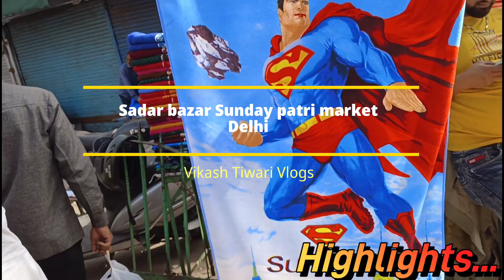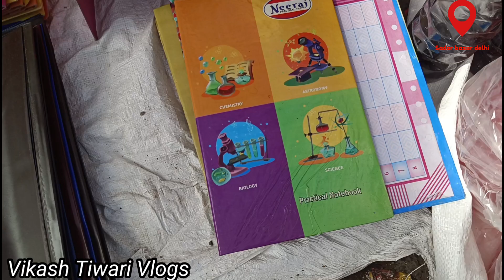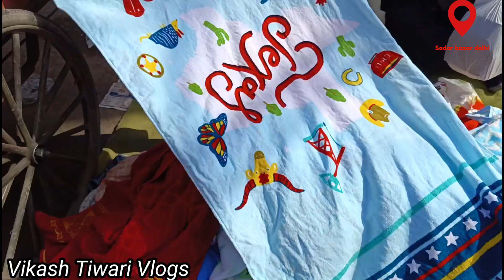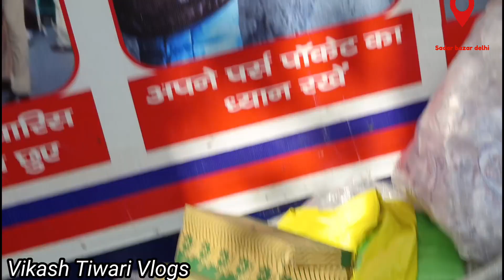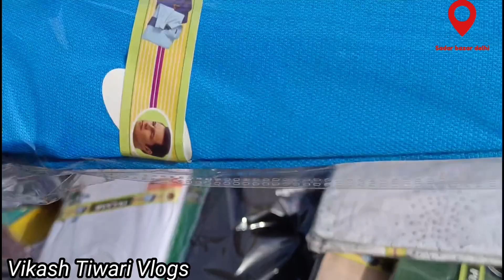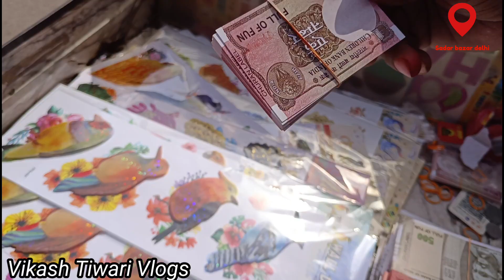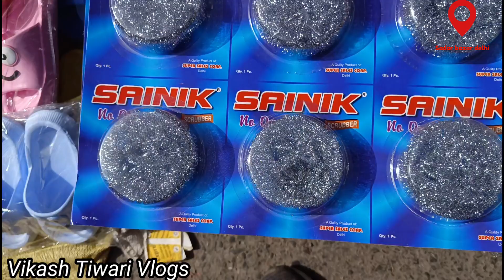Sunday market delhi | Sadar sunday patri market | Sadar bazar wholesale market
• We Are One – Vexe...

Topics Covered:-

Sadar bazar
Sadar bazar gurguon
Sadar Bazaar
Sadar market
Sadar bazar dharamshala
Sadar bazar home decormarket
Delhi Market
Delhi bazar
Delhi Bazaar
Cheapest Market
Delhi
Patri Market
Sunday patri market chandani chowk